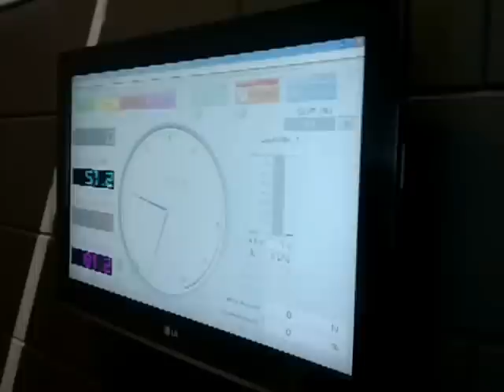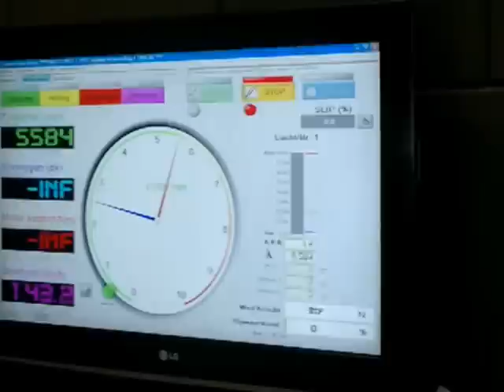My Fiat Grande Punto 1.2 8V (65PK) rollenbanktest by Unlimited Tuning before powerbox installing.